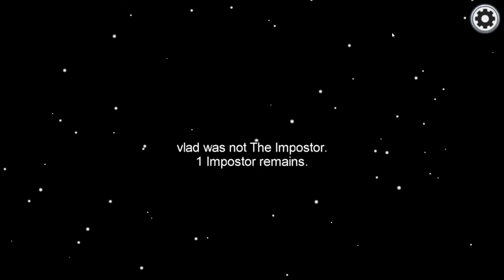Among Us Episodul 8 INTALNIRE DE URGENTA